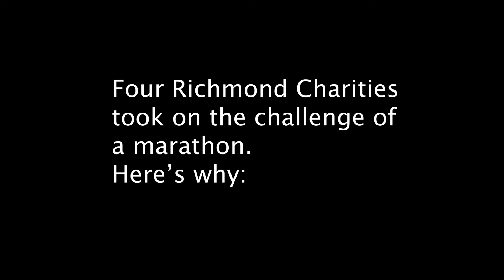Four Richmond charities take on marathon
Richmond AID, Ruils, Citizens advice Richmond, and Richmond Borough Mind teamed up to walk a marathon to raise money and awareness for their services.